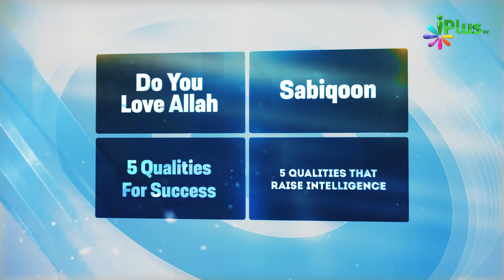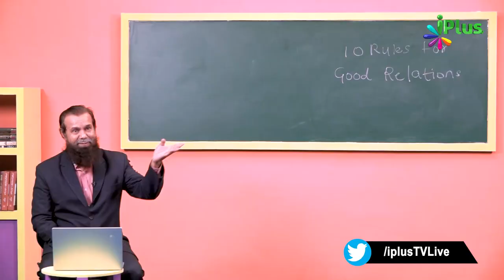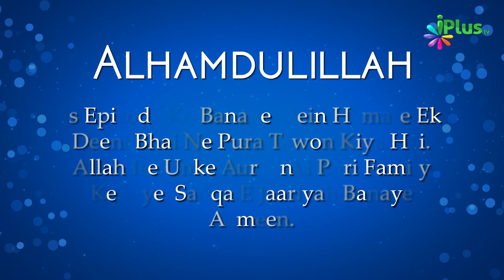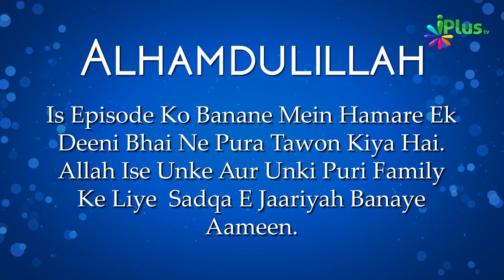10 Rules For Good Relations - Part 02 | Deen For Teenz Season 2 Episde 13 | Nisaar Nadiadwala